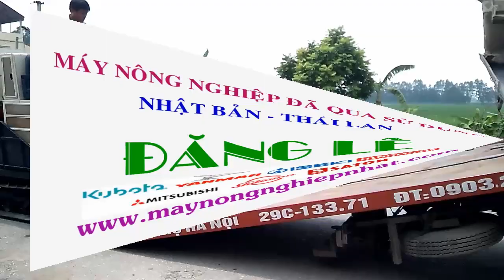Video xuất máy gặt lúa Kubota r1-45 máy đẹp cho khách hàng đi Bắc Giang -maynongnghiepnhat.com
Đăng Lê : 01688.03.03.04 - Liên Tục Về Máy Gặt Liên Hợp Nhật Bản Kubota r1-35, kubota r1-45, Kubota r1-40, kubota r1-55
CHUYÊN MÁY GẶT ĐẬP LIÊN HỢP - MÁY CÀY NHẬT BẢN ĐÃ QUA SỬ DỤNG GIÁ RẺ NHẤT THỊ TRƯỜNG
KUBOTA -- YANMAR -- ISEKI -- MITSUBISHI- HINOMOTO -- SHIBAURA -- SATOH

    Máy chúng tôi bán ra cam kết giá tốt nhất vì không phải mất chi phí quản lý, thuê mặt bằng bến bãi
    Gía máy NHẬT đã qua sử dụng có khi rẻ bằng mua máy tàu mới, độ bền sử dụng lâu hơn máy Tàu rất nhiều
    Máy được kiểm tra, bảo dưỡng, chạy kiểm tra thử trước khi bán đến tay khách hàng, khách hàng mua về chỉ việc sử dụng.
    Giá thành máy gặt NHẬT đã qua sử dụng rẻ hơn máy máy mới khoảng 30-50% tiết kiệm chi phí đầu tư, thu hồi vốn và có lãi nhanh để tái đầu tư
    Máy chất lượng tốt ít hỏng hóc, phụ kiện có sẵn trên thị trường nếu có sự cố hoặc hỏng hóc  luôn có phụ kiện sẵn sàng thay thế.
Chúng tôi luôn có đội ngũ hỗ trợ kỹ thuật qua điện thoại, hỗ trợ tận nơi, am hiểu về máy, có nhiều kinh nghiệm vận hành, sửa chữa.

CUNG CẤP MÁY GẶT -- MÁY CÀY ĐI TẤT CẢ CÁC TỈNH THÀNH

Tuyên Quang, Hà Giang, Yên Bái, Phú Thọ, Vĩnh Phúc, Cao Bằng, Bắc Cạn,Lạng Sơn,

Báo giá máy gặt kubota dc 68 68G
Máy gặt đập liên hợp nhật bản kubota 68 68G
Bảng giá máy kubota dc 68 68G
Hướng dẫn sử dụng kubota dc 68 68G
Máy gặt kubota dc 68 68G thái lan
Phụ tùng máy gặt đập liên hợp kubota dc 68 68G thái lan
Máy gặt kubota dc 60 nhật bản
Máy gặt kubota dc 60 giá rẻ nhất
Hướng dẫn bảo trì bảo dưỡng kubota dc 60
Kubota dc 60 giá rẻ nhất
So sánh Kubota dc 60 và kubota dc 70
Báo giá máy gặt kubota dc 70
Máy gặt đập liên hợp nhật bản kubota dc70
Bảng giá máy kubota dc 70G
Hướng dẫn sử dụng kubota dc 70G
Máy gặt kubota dc 70G thái lan
Phụ tùng máy gặt đập liên hợp kubota dc 70 thái lan
Máy gặt kubota dc 70 nhật bản
Máy gặt kubota dc 70 giá rẻ nhất
Hướng dẫn bảo trì bảo dưỡng kubota dc 70
Kubota dc 70 giá rẻ nhất
So sánh Kubota dc 70 và kubota dc 70
Báo giá máy gặt kubota R1-35
Máy gặt đập liên hợp nhật bản kubota R1-35
Bảng giá máy kubota R1-35
Hướng dẫn sử dụng kubota R1-35
Máy gặt kubota R1-45 thái lan
Phụ tùng máy gặt đập liên hợp kubota R1-35 thái lan
Máy gặt kubota R1-45 nhật bản
Máy gặt kubota R1-45 giá rẻ nhất
Hướng dẫn bảo trì bảo dưỡng kubota R1-45
Kubota R1-45 giá rẻ nhất
So sánh Kubota R1-45 và kubota R1-45
Báo giá máy gặt kubota dc 35
Máy gặt đập liên hợp nhật bản kubota dc35
Bảng giá máy kubota dc 35
Hướng dẫn sử dụng kubota dc 35
Máy gặt kubota dc 35 thái lan
Phụ tùng máy gặt đập liên hợp kubota dc 35 thái lan
Máy gặt kubota dc 35 nhật bản
Máy gặt kubota dc 35 giá rẻ nhất
Hướng dẫn bảo trì bảo dưỡng kubota dc 35
Kubota dc 35 giá rẻ nhất
So sánh Kubota dc 35 và kubota dc 60